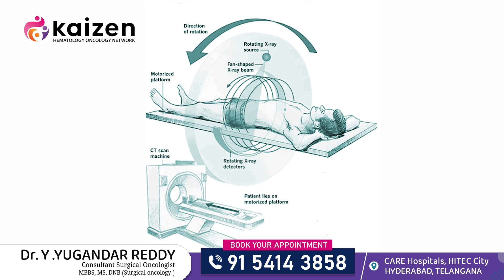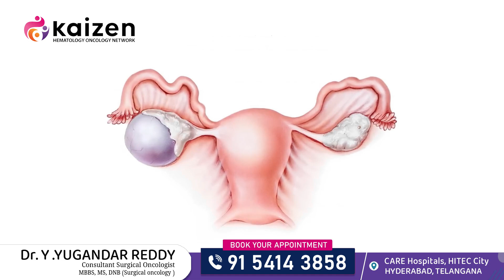Can ultrasound detect cancer | కాన్సర్ | Dr.Y.Yugandar Reddy | Kaizen Hematology Oncology Network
Can ultrasound detect cancer | Ultrasound క్యాన్సర్‌ని గుర్తించగలదా | health video | health tips | Dr.Y.Yugandar Reddy | Consultant Surgical Oncologist | Kaizen Hematology Oncology Network

The answer is yes! Ultrasound, also known as sonography, uses high-frequency sound waves to produce images of the internal structures of the body. It is a non-invasive and painless procedure, making it a popular choice for cancer screening.

But how does it work?
During an ultrasound, a transducer, which is a small handheld device, is moved over the area of the body being examined. The transducer emits sound waves and the echoes produced by these waves are then converted into images by a computer. These images can show the size, shape, and texture of organs and tissues, including any abnormal growths or tumors.

Which types of cancer can it detect?
Ultrasound is commonly used to detect breast, thyroid, liver, ovarian, and prostate cancer. It can also be used to detect other types of cancer, such as pancreatic and testicular cancer. Additionally, ultrasound can be used to guide biopsies, where a small sample of tissue is removed for further testing, making it a valuable tool in the diagnosis and staging of cancer.

• Medical Oncology
• Surgical oncology
• Radiation oncology
• Hematology
• Bone marrow transplant
• Pediatric oncology
• Hemato-oncology

Dr.Y.Yugandar Reddy
Consultant Surgical Oncologist
MBBS, MS, DNB (Surgical Oncology)